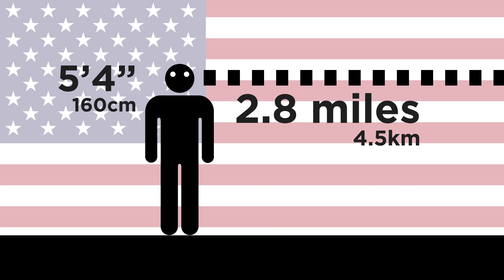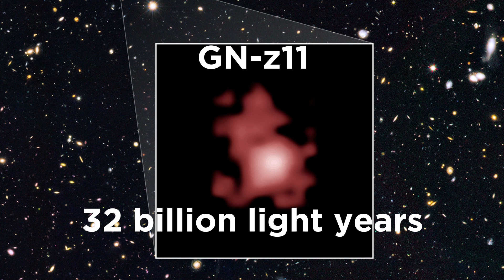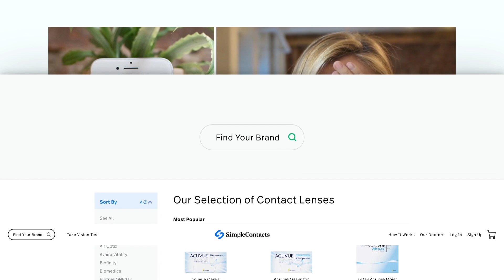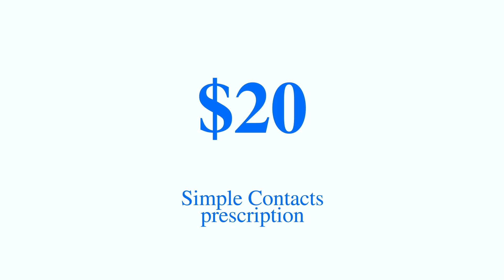What’s the Farthest Away Thing You Can See?